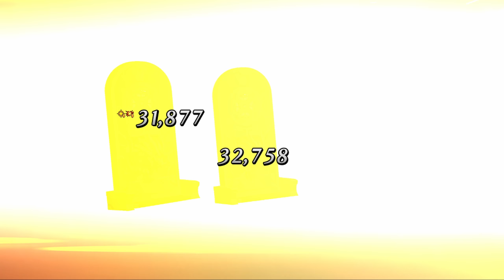【FGO】Altria Pendragon (Saber) 2nd Animation Renewal at 60fps「Invisible Air」【Fate/Grand Order】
Altria Pendragon (Saber)/Artoria Pendragon (Saber) "Invisible Air" 2nd animation renewal/servant demonstration in "Fate/Grand Order" "FGO"

The good close-up